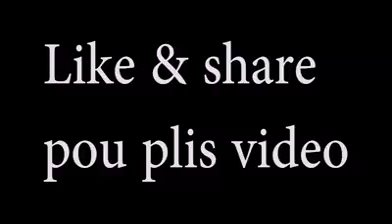Haitians going home because of President Trump